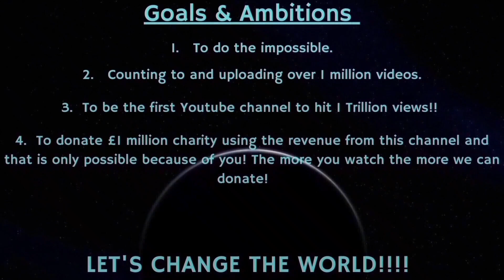Counting to ONE MILLION!!, This is Number 83,274